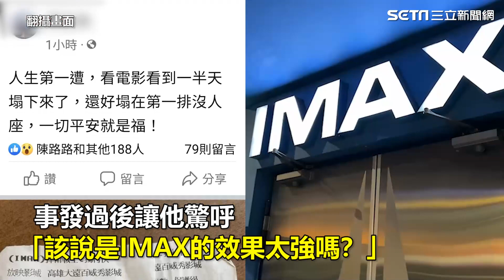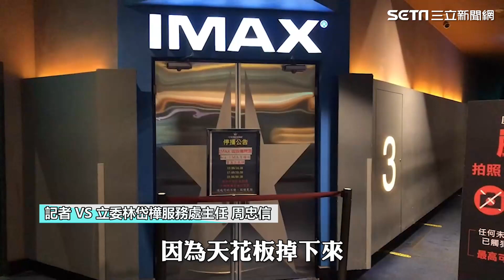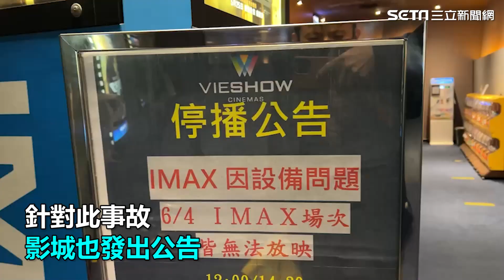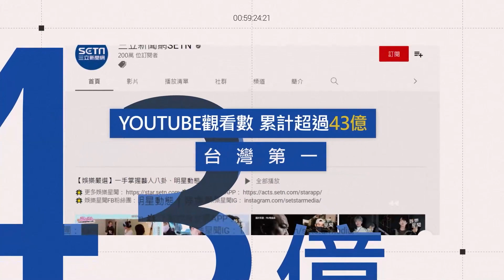看IMAX「天花板突掉落」 他坐第一排抖爆！│政常發揮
友邦連結區
◎ 訂閱【三立新聞網】最新影片搶先看